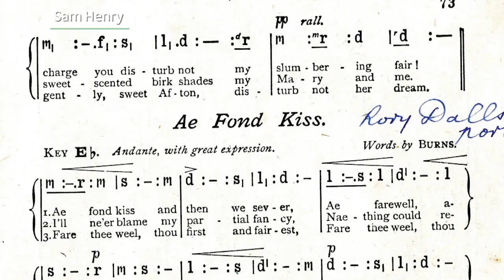Sceideal an Fhómhair 2019 | Ceol Music | TG4 new season launch 2019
Sceideal an Fhómhair 2019 | Ceol | TG4 new season launch 2019
The forefront of Traditional Music